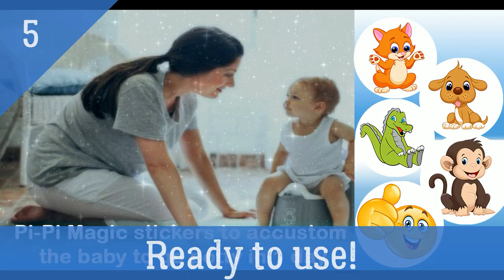Educational stickers to accustom the baby to go potty in 1 day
1 step potty training
potty training before age 1
potty train 22 month old girl
potty train 2 years old
potty train 2 year old son
potty train 2 year old boy
hitman 2 potty training
nikki season 2 potty training
potty training 2 years old
potty training a 2 yr old
2 years baby potty training
potty train 3 days
potty train 3 year old
potty train 3 day method
potty train 3 year old daughter
potty train 3.5 year old boy
3 potty training
potty training videos for 3 year old
3 day potty training method
potty training 3 year old
potty training autistic 3 year old
3 day potty training method boy
3 day potty training method girl